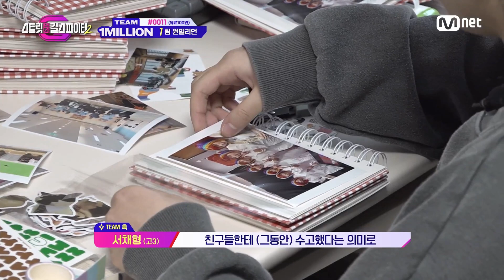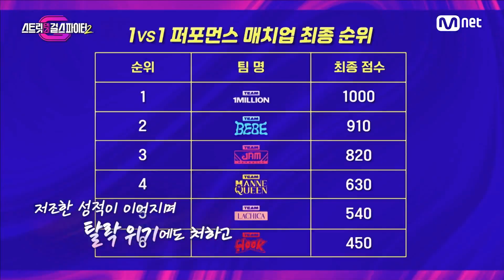[EN/JP] [스걸파2/6회] 리더 채형이 팀원들을 위해 준비한 특별한 선물과 메시지 스트릿댄스걸스파이터2 | Mnet 231226 방송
[스걸파2/6회] 리더 채형이 팀원들을 위해 준비한 특별한 선물과 메시지

월드클래스 10대 댄스 크루의 탄생
〈스트릿댄스 걸스 파이터2〉